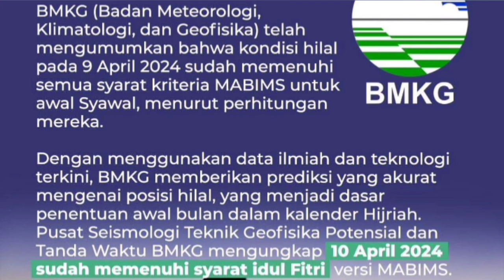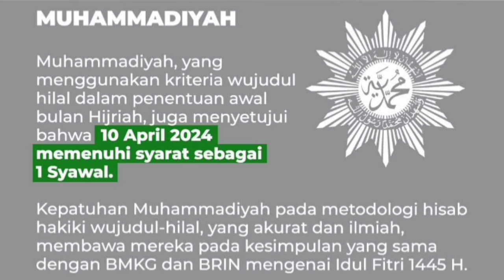Pemerintah dan Muhammadiyah Lebaran 2024 Serentak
Lebaran sebentar lagi Diprediksi idul fitri 2024 jatuh pada tanggal 10 April 2024. Lebaran idul Fitri tanggal berapa diprediksi akan jatuh pada hari Rabu. Antara idul fitri Muhammadiyah dan pemerintah diperkirakan akan bersamaan.